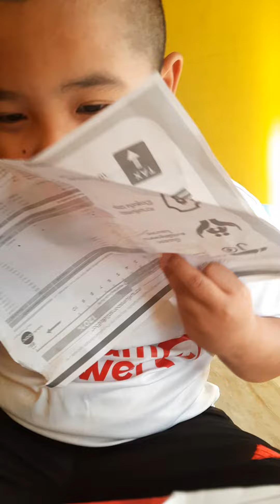เพื่อนๆฝีมือแม่กี้กับพี่เปา คนใหนผ่าน 15/12/66